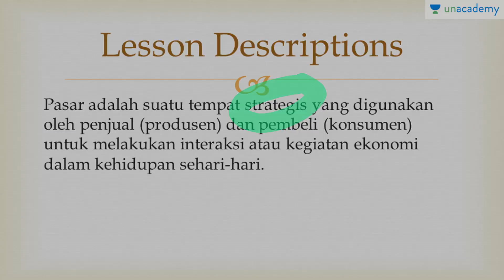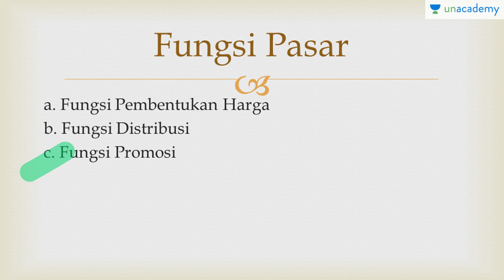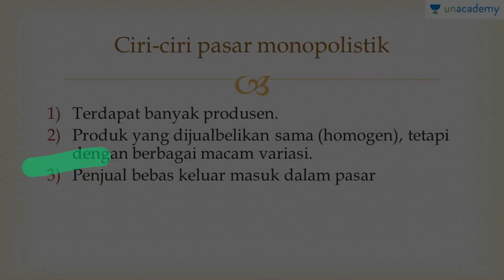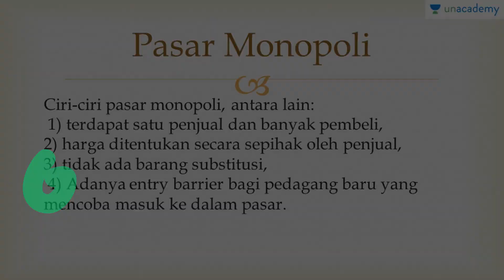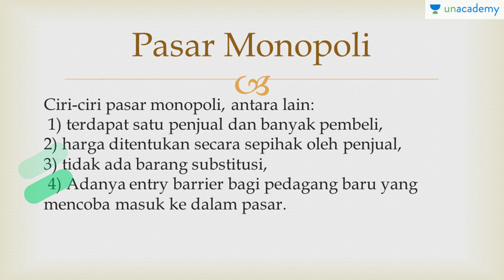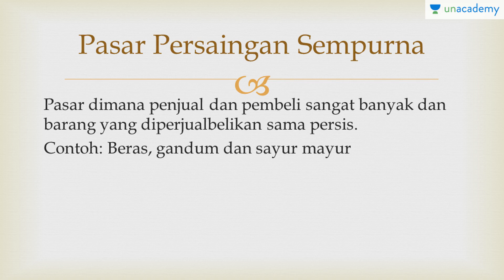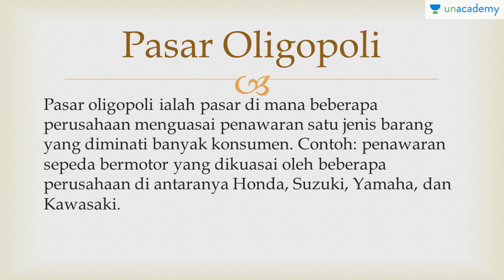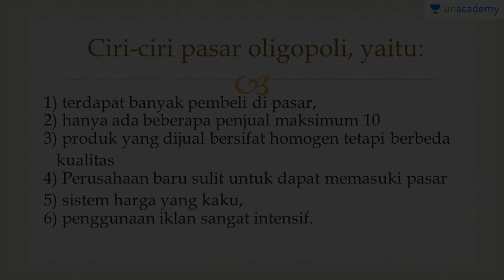Mikroekonomi (Ekonomi - SBMPTN, UN, SMA): Pasar Dalam Perekonomian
Ekonomi - SBMPTN, UN, SMA